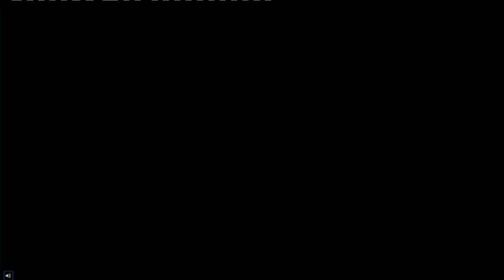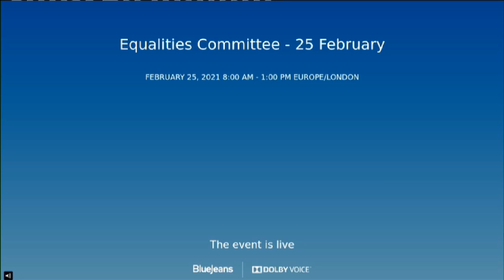Equalities and Human Rights Committee - 25 February 2021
Equalities and Human Rights Committee